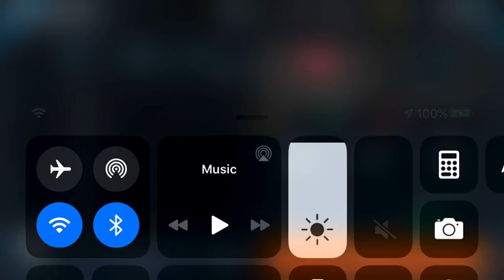I didn’t just... (madden football 21 part 3 end of game 1 start of game 2)